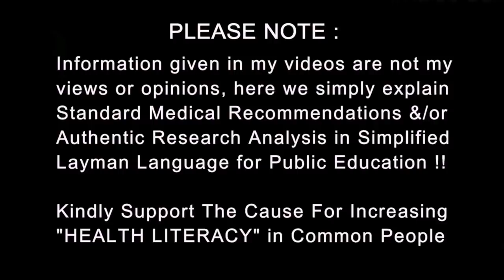India Under Community Surveillance | Understand what is a Quarantine | Dr.Education